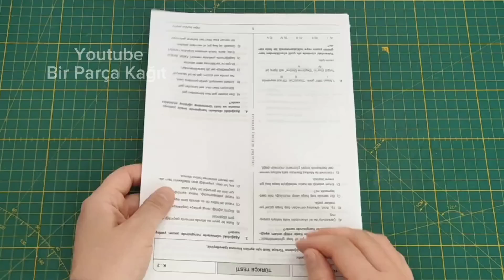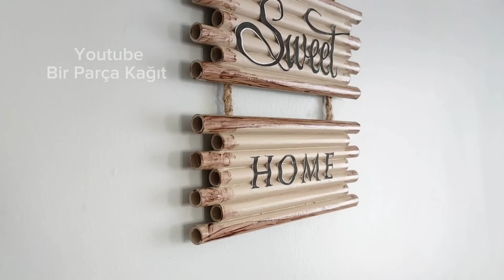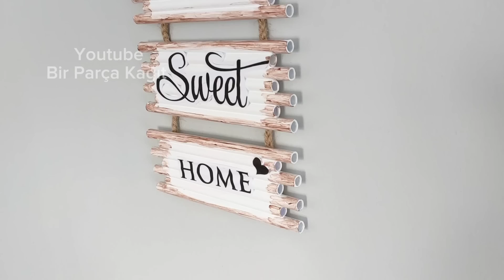VERY EASY - MAKE and SELL - Paper Wall Hanging Decor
Welcome to our latest DIY video where we'll show you how to make stunning paper wall hanging decor that you can easily sell for a profit. This project is perfect for those who are just starting out in crafting and want to make some extra cash.

Our tutorial is designed to be very easy to follow, even for beginners. We'll walk you through each step of the process and provide you with all the materials you need to make your own beautiful paper wall hanging decor.

Whether you're looking to decorate your own home or want to create something to sell at craft fairs or online marketplaces, this video is perfect for you. So gather your supplies and get ready to make some amazing paper wall hanging decor that will impress everyone who sees it!